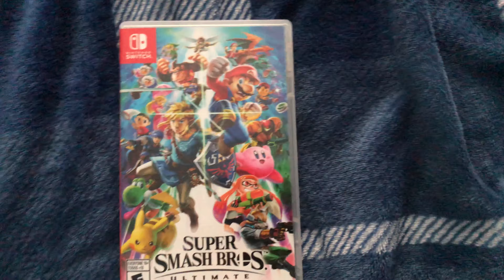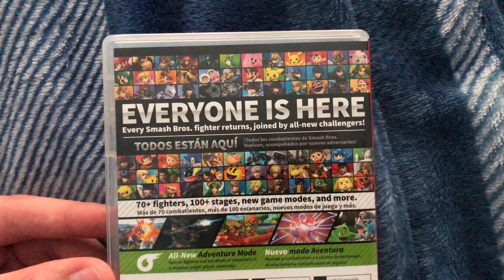Game Update #2 (07/16/2019)